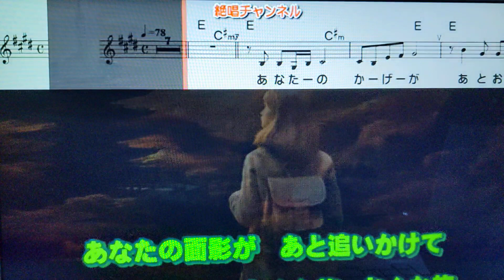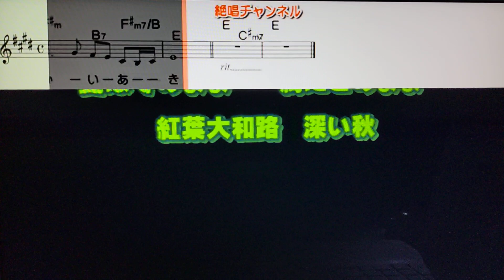【新曲】紅葉恋路（もみじれんろ）三本木智子/byhisaogotoh/2023年10月25日発売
この曲は2023年10月25日発売の歌です。カラオケは絶唱チャネルさんをお借りしました、ありがとうございます、宜しくお願い致します。